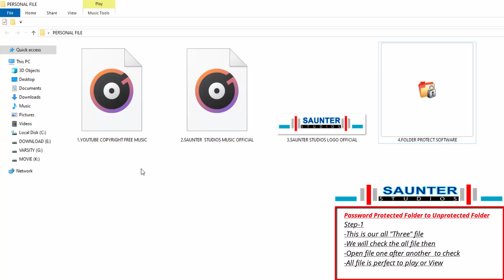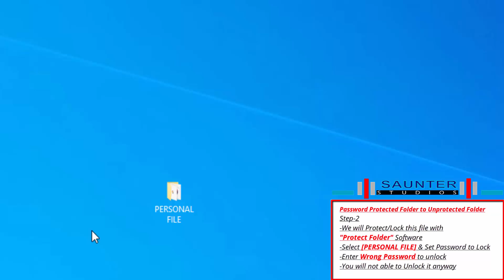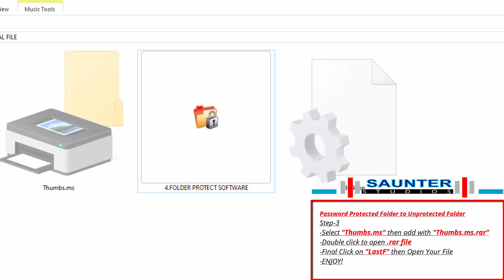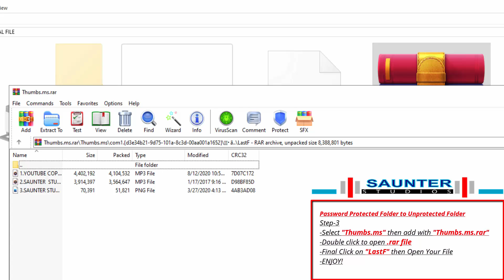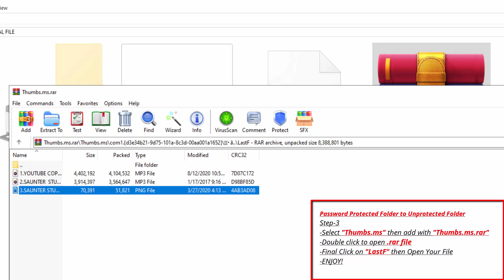Unlock any folder without any software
Folder lock icon,
Unlock PDF,
Excel Password break,

GENERAL DESCRIPTION:
-This vide is all about to Open any “Password Protected Folder” in most easy way without any special software
-You can open any Password protected file is the easiest way that you didn’t think before.

PROJECT DESCRIPTION:
1.
Password Protected Folder to Unprotected Folder
Step-1
-This is our all "Three" file
-We will check the all file then
-Open file one after another to check
-All file is perfect to play or View

2.
Step-2
-We will Protect/Lock this file with
"Protect Folder" Software
-Select [PERSONAL FILE] & Set Password to Lock
-Enter Wrong Password to unlock
-You will not able to Unlock it anyway

3.
Step-3
-Select "Thumbs.ms" then add with "Thumbs.ms.rar"
-Double click to open .rar file
-Final Click on "LastF" then Open Your File
-In this way you can open anyPassword protected file

SAUNTER STUDIOS:
GENERAL INFORMATION:
-This channel contains all about all Microsoft Word/Microsoft Excel/Basic Internet Tutorial Only. No other video will not publish here. Only the mention above; If you want any problem with the above category, We will solve any problem.

-All the videos of this Channel contains associated music file but most of the people/some of the people may not like the music with video in terms of different issue. So it is desirable to on/off/silent/mute the Volume of the video based on your choice. All the accountability goes to viewers only in terms of music issue. This for your fair information only.

CHANNEL JAMMING ON SOCIAL NETWORKING